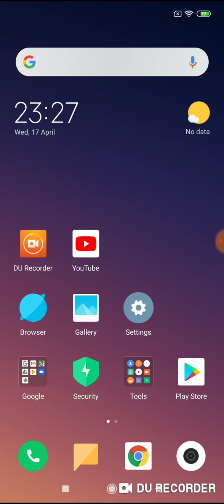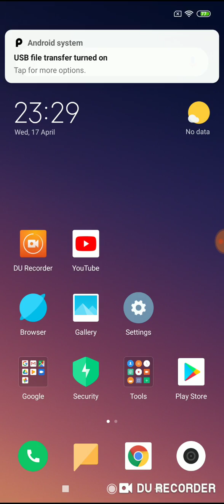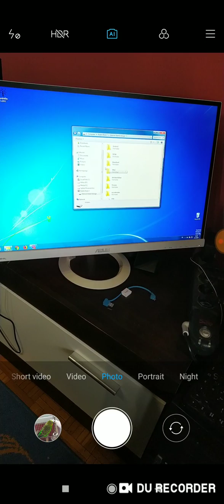Xiaomi redmi note 7 how to connect and transfer files and photos to pc computer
Xiaomi note 7 pro how to connect phone with pc laptop computer and move files from smartphone to pc.